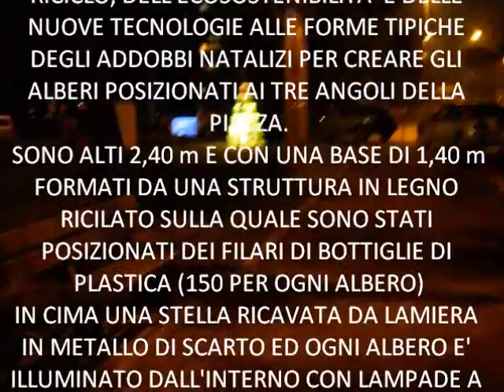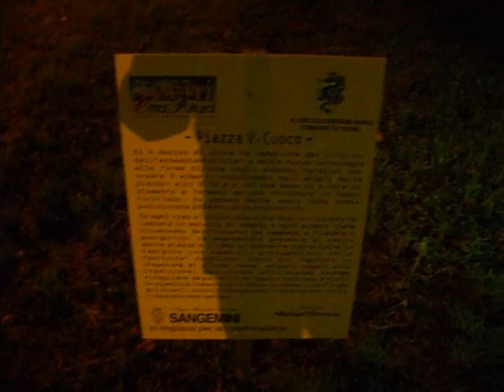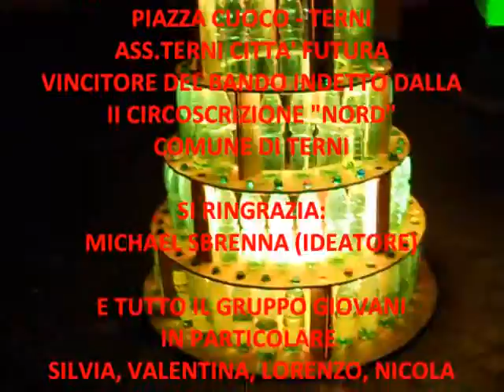ALLESTIMENTO NATALIZIO TERNI - PIAZZA V.CUOCO - ASSOCIAZIONE TERNI CITTA' FUTURA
Video dell'allestimento natalizio in piazza V.Cuoco a Terni a cura dell'associazione terni città futura, vincitrice del bando indetto dalla II Circoscrizione Nord del Comune di Terni.
Ideazione : Michael Sbrenna